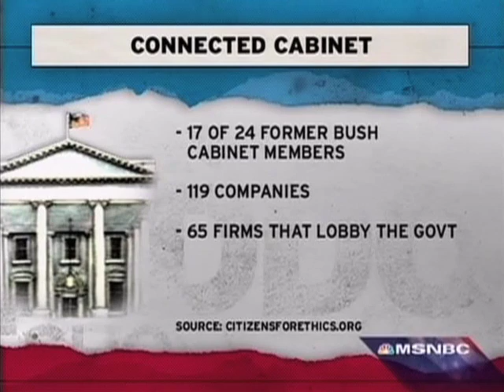Rachel Maddow On The Bush "Connected" Cabinet (HQ)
Rachel Maddow reports on the Bush "Connected" Cabinet (from The Rachel Maddow Show - Jan 13, 2009).